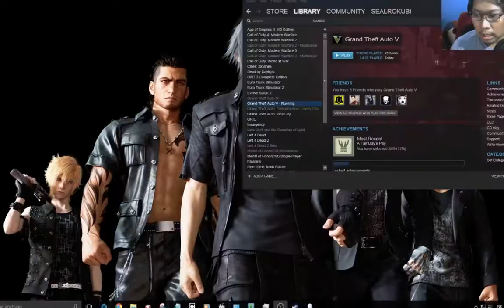PAMANS BIKIN RUMAH - MABAR NO MAN SKY IPCBF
kali ini IPCBF Gaming Discord Mabar No Man Sky :D
Di scene ini si pamans mencoba bikin base tandingan dari base saya di video sebelumnya (silahkan klik tombol i di pojok kanan atas atau scroll kebawah untuk link video nya)

Selamat menonton guys :D